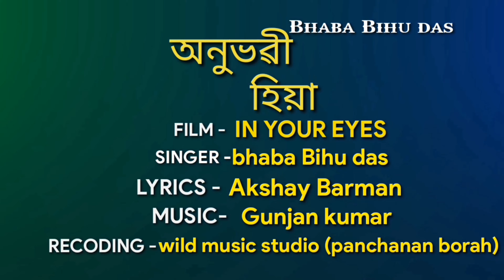Anubhabi hiya 4K official song Bhaba Bihu das || STARRING Kamal & Dimpy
Anubhobi Hiya
Audio credit
SINGER-BHABA BIHU DAS
LYRICS-AKSHAY BARMAN
MUSIC ARRANGE -GUNJAN KUMAR
RECORDING STUDIO -PANCHANAN BORAH (WILD MUSIC STUDIO)
MIX MASTERED BY -GUNJAN KUMAR
SPECIAL THANKS -CHINTU KALITA , KAUSHIK BORDEURI , CHIRANJEEB BARMAN .

VIDEO CREDIT
CASTING - KAMAL AND  DIMPY
D.O.P - BITU DAS
ASSIST - DEBOJIT DEKA
Special thanks - Akshay barman , CHIRANJEEB BARMAN , Anurag Saikia , ankur borgohain , Reemakhi devi

hello guys its my  1st official song

অনুভৱী হিয়াৰ শিহৰন তুলিলা তুমি
আজি কোন বাতে নমাই আনিলা তুমি
ডেউকা মেলি উৰিবৰ মন পখী হৈ
তুমি দিলা পোহৰ জোনাকী হৈ
তুমাৰ বুকুতে জিৰাব দিয়ানা

নিলীম আকাশৰ শূন্যতা হৈ আছা তুমি
থাকা প্ৰহেলিকা হৃদয়ত তুমি
তুমি যেন নৈৰে সূতী
আছা দুবাহুত উটি ভাহি